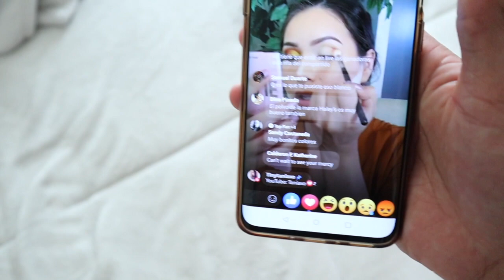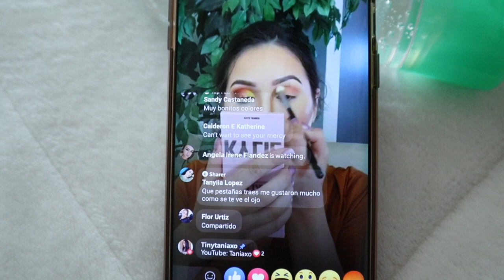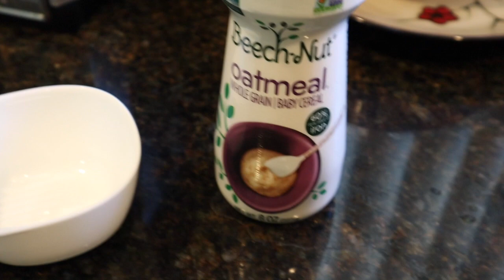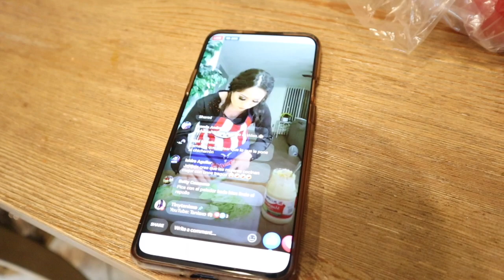VLOG: MY MERCH IS FINALLY HERE + LIAM EATS SOLIDS AND THIS HAPPENED! | TANIAXO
🙊  WHAT'S UP TSQUADFAM!!
My name is Tania if this is your first time here. I am from Vegas, proud Latina! :) MOM of a little boy, I also enjoy cooking and playing with makeup. In my channel you will find a little bit of randomness but lots of makeup videos, like reviews, grwm's, dupe videos, and much more. Also if you made it to this part and you read all of this LOL let me know what is your zodiac sign!! I'm a sag btw :) I ALSO STARTED DOING LIVE VIDEOS ON FACEBOOK!! COME HANG OUT :)  see ya in the comments section XoXo

🙊 FACEBOOK  TINYTANIAXO
I DO COOKING VIDEOS  :)  AND MAKEUP LIVE VIDEOS :)

       SHADE RANGE
1. ESTEE LAUDER DOUBLE WEAR: 2W2 RATTAN
2. MAC STUDIO FIX FLUID: NC20
3.MORPHE FLUIDITY: F2.20
4. MILANI STICK FOUNDATION: 220 CREAMY NATURAL
5. LOREAL INFALLIBLE PRO MATTE: 102 & 103
6. FULL SPECRTUM BY COVERGIRL: LIGHT GOLDEN
7. ELF FLAWLESS FINISH FOUNDATION: VANILLA
8. PACIFICA CLEAN ALIGHT FOUNDATION: 32WL
9. JUVIAS PLACE STICK FOUNDATION IN SHADE NEPAL
10. BELIEVE BEAUTY SKIN FINISH FOUNDATION IN SOFT BEIGE
11. MILANI SCREEN QUEEN FOUNDATION: WARM VANILLA 240
12. WETNWILD DEWY FOUNDATION: LIGHT BEIGE ( LIGHT WARM)